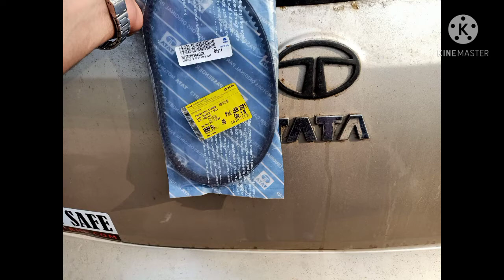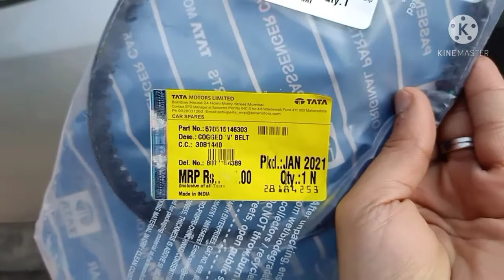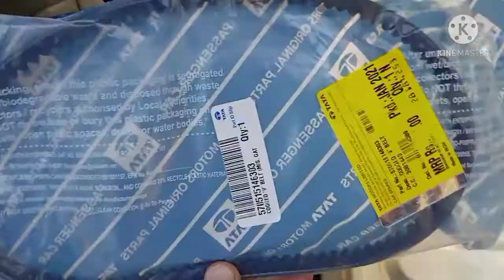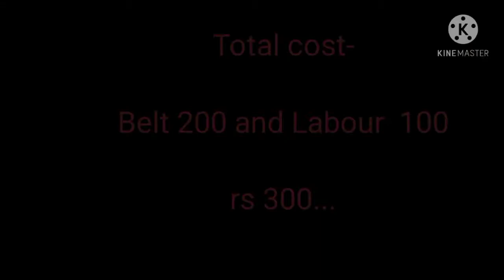Tata Nano alternator belt Replacement. Hey Guglani.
Our beloved Nano had its alternator belt lost so we had to get it replaced.

The belt was a OG Tata Nano V cogg belt andChanging it was a ten minute job.Hey Guglani.